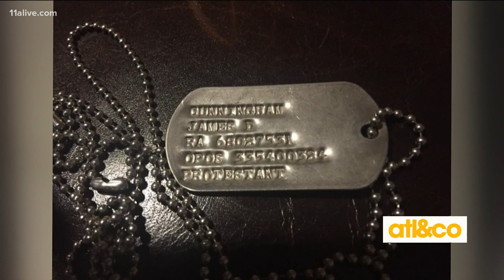Happy 100th Birthday to Veteran Richard Snethen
Birthday cards are pouring in for World War II veteran and former teacher Richard Snethen, who's celebrating his 100th birthday this month.